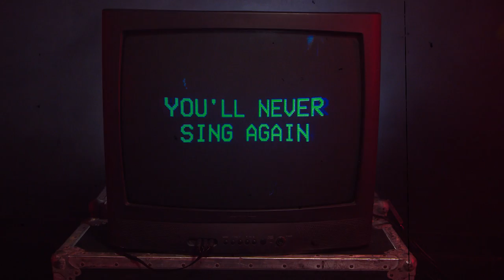Tom Keifer keiferband "The Death of Me" (Official Music Video)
Tom Keifer “The Death of Me“

"The Death of Me" from the Tom Keifer keiferband release "RISE." This collection of 11 brand new songs rocks with a fury and passion that is sure to make critics and fans take notice! From the tasty slide work that stamps “Touching the Divine,” the heavy, dark jam of “Untitled,” the breakneck thrust of “All Amped Up” to the tender coda of “You Believe in Me,” RISE signifies the ongoing evolution of the former Cinderella frontman as a person, songwriter, and bandleader.

Directed by Vicente Cordero

"The Death of Me" video, Keifer says, "Was created to inspire people not to give in to or be defeated by the seemingly insurmountable lows that we all sometimes face, but rather to Rise and overcome them.”